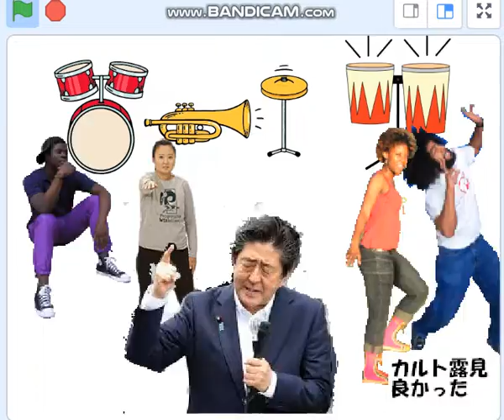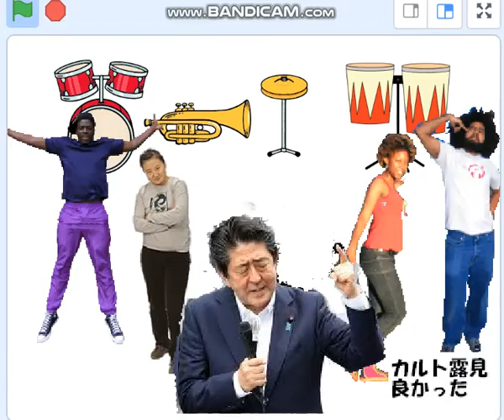国民の声が聞こえる「安倍が撃たれてカルトの闇が明かされたのは良かった」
引用：野菜ラジオ22/10/31